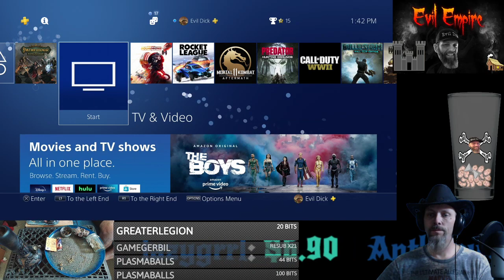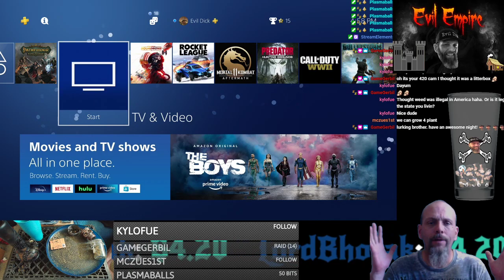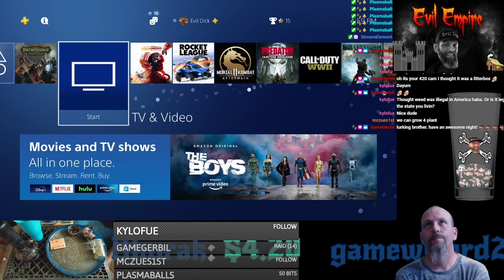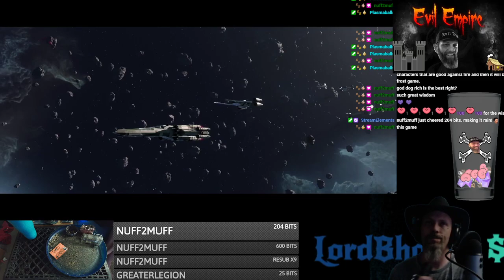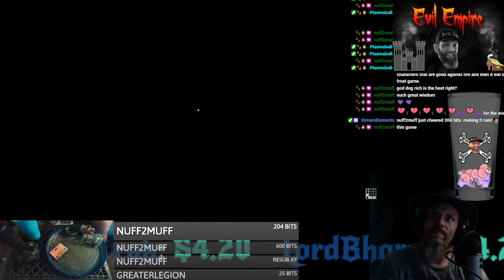The Postcards Have Arrived! Ask EvilDick How The EvilEmpire Can Get One Playing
Star Wars Squadrons. Great story with lot's of diverse game play. Rebels and Empirical ships. So much fun.